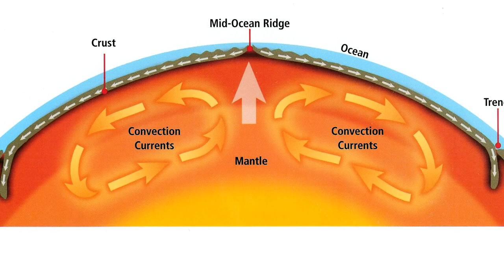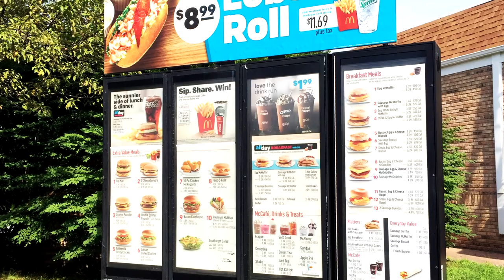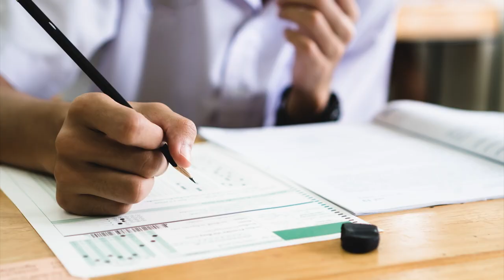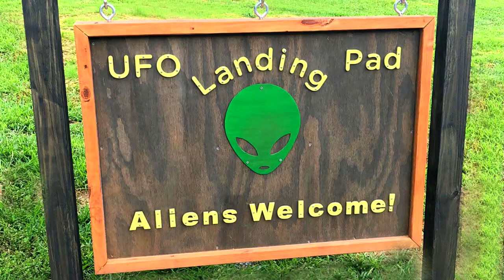10 Quirks That Prove Canada Is a UNIQUE Country!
"Canada is a light version of America. A kind of diet USA." If you think this, then today's video will change your mind!

1. Hudson Bay.
The Gravitational pull in the Hudson Bay area is lower than in the rest of the world. Yes, it may sound crazy but it's absolutely true and scientists have two theories on why it is so. Basically, gravity is proportional to mass, the greater the mass the greater the pull. The moon for example is smaller than the Earth and therefore its gravitational pull is less.
Scientists believe that a combination of the weight of the Laurentide Ice sheet that compressed the crust forcing it away from the bay area and convection currents in the Earth's magma layer pulling the crust down caused the Earths mass in the Hudson Bay area to be less than anywhere else on the planet, and with less mass, there comes less gravity.

2. McLobster
Canadian McDonalds have a McLobster! A soft buttery roll with lobster in a lemon and celery sauce on a bed of shredded lettuce, and it's not the only special thing on the Canadian Mc Ds menu either! They have a Western BBQ burger, a Cottage Country Chicken, and a Maple and Bacon Poutine, which is basically fries covered in gravy, bacon, cheese, and maple syrup.

3. Santa Claus is Canadian
Santa's home at the North Pole actually falls in an area between Russia, Norway, Denmark, the US, and Canada. Canada being the welcoming nation it is decided to give Santa and his wife legal citizenship and even went so far as to issue a passport for him and Mrs. Claus to make it easier for them to pass through customs! By the way, thanks to Canada Mail, if you want to send Santa a letter from anywhere in the world and get a response, just send it before the 17th of December to:
Santa Claus
North Pole
HOH OHO
Canada
If you include the return address you will get a personalized response from Santa himself!

4. Canada is the most educated country in the world
Canadians value education greatly and it shows! Ahead of the US, the UK, Japan, and the whole of Europe, Canada is the most educated country in the world with 56% of Adults between 25 and 64 having completed some form of higher education after graduating from High School. It's not only in adult education where Canada prevails though, According to Pisa Tests run by O.E.C.D. Canadian teenagers rank in the top 10 for Science, Mathematics, and Reading.

5. Canada has a landing pad for UFOs
In St Paul, Alberta you can see the World's First UFO Landing Pad. It's a large flat concrete structure, weighing 130 tons, and was built back in 1967 as part of Canada's Centennial celebration. At the rear of the structure is a map of Canada made from the stones present in each of the provinces and hidden within the structure is a time capsule that is to be opened in 2067, 100 years after the Landing Pad was built. Although many may think a UFO Landing pad is a pretty weird thing to build, the Canadians built it as a sign of unity and acceptance of all walks of life.

6. Canada has more than 2 million lakes
Canada has over 2 million lakes, it has 31,700 lakes that are larger than 3 square kilometers and 561 larger than 100 square kilometers, in fact, the total area of Canada that is covered by freshwater is a whopping 890,000 square kilometers! and that is only 9% of the country's total area! it may sound crazy but it gives you an idea of just how big Canada really is!

7. Canada's lakes contain 20% of all the fresh water on earth
Yes, It makes sense, with so many freshwater lakes, Canada has a lot of fresh water, 20% of all the fresh water on the planet, but, that amount is the amount stored in the lakes, the amount available for use without depleting the reserves is a lot less, only about 7% of the world's supply, and of that, only half flows south to the populated areas of the country where it can be used.

8. Canadian tap water is better than most bottled mineral water
The quality of Canadian tap water is in general, very good quality, so it's not surprising that Canada is one of the countries with the highest consumption of tap water per capita. What is surprising is that Canadian tap water is so good that many bottled water companies just bottle filtered Canadian tap water.

9. Canada is nearly 40% forest
Nearly 40% of Canada's Landmass is forest, that's 1.3 million square miles! nearly 9% of the world's total forest area! The interesting thing is that only around 8% of its forests are held by private landowners the remaining 92% is publically owned that's about 10 hectares per person.

10. Canada has 6 time zones
Canada is the second biggest country in the world, the first being Russia. It's so big that it crosses 6 different time zones, local time in the west is nearly 6 hours behind the east, the timezones are Pacific, Mountain, Central, Eastern, Atlantic and Newfoundland.

So, what do you think of Canada now?